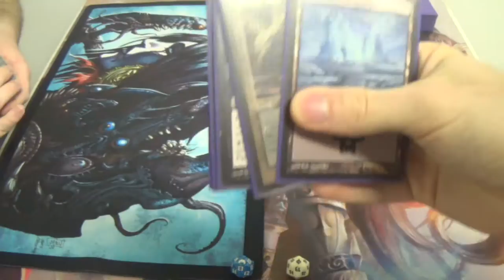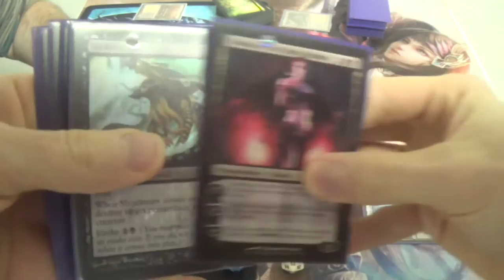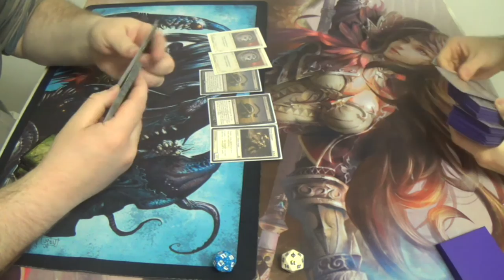Modern Magic — Orzhov Tokens vs. Rakdos Moon Walkers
This deck is the neighbor to my Black Moon deck. It is missing quite a few consequential cards, however, especially Liliana of the Veil and a playset of Kolaghan's Command. It would also benefit from the eventual inclusion of Ob Nixilis Reignited. In the meantime, I'm running Liliana of the Dark Realms, Shriekmaws, and a playset of Pack Rats, the latter of which might hang around in the final list (assuming that I ever have the chance to complete it).

Anyway, here's my list for you to enjoy:
Creatures (11)
1 Grim Lavamancer
4 Gurmag Angler
4 Pack Rat
2 Shriekmaw
Enchantments (4)
4 Blood Moon
Instants (10)
4 Dismember
4 Lightning Bolt
2 Terminate
Planeswalker (5)
1 Chandra, Pyromaster
1 Koth of the Hammer
1 Liliana of the Dark Realms
1 Sarkhan the Dragonspeaker
1 Sorin Markov
Sorceries (8)
4 Inquisition of Kozilek
4 Thoughtseize
Lands (22)
4 Blood Crypt
4 Bloodstained Mire
1 Gemstone Cavern
1 Mountain
8 Snow-Covered Swamp
4 Verdant Catacombs
Sideboard (15)
3 Boil
1 Dragon's Claw
2 Gatekeeper of Malakir
1 Geth's Verdict
2 Illness in the Ranks
2 Rending Volley
2 Shattering Spree
1 Shatterstorm
1 Shriekmaw
1 Slaughter Games